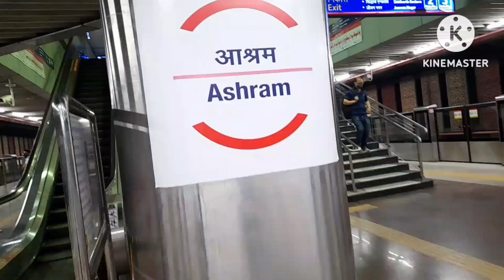ଆମ୍ଭନସି ପଖଳ ଭାତ ଥରେ ଖାଇକି ଦେଖନ୍ତୁRedstarbiren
ଆମ୍ଭ ନସି ପଖାଳ ଭାତ ଥରେ ଖାଇକି ଦେଖନ୍ତୁredstarbiren